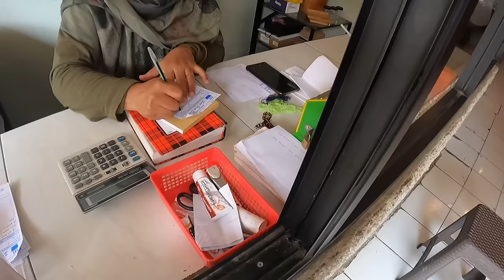GARA-GARA MASAKAN INDONESIA INI ISTRI DAN MERTUAKU GAK MAU PULANG KE JEPANG